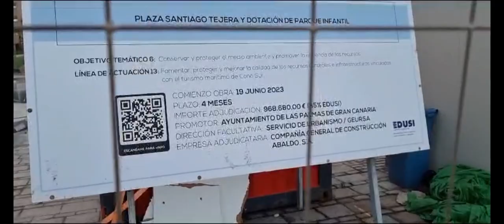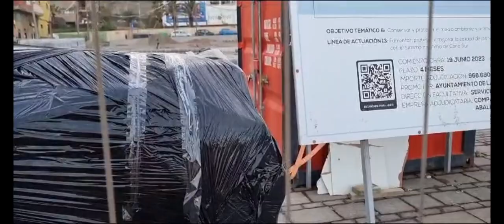Funesta gestión municipal en el barrio de San Cristóbal, Las Palmas